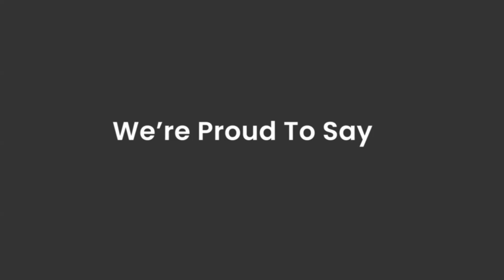amazon clothes for winter for babies,Pajamas,Baby Bibs,Bodysuit,T-Shirt,Bedside Bassinet,Slippers.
Burt's Bees Baby Baby Girls' Family Jammies Matching Holiday Organic Cotton Pajamas
8-Pack Organic Baby Bibs for Girls & Boys - Teething Baby Bibs for Boy, Girl - Newborn Bibs for Baby Girl, Boy
Simple Joys by Carter's Baby Girls' Long-Sleeve Bodysuit, Pack of 5
HonestBaby Multipack Short Sleeve T-Shirt Tee 100% Organic Cotton Infant Baby, Toddler, Little Kids Boys, Girls, Unisex
Delta Children Rocking Bedside Bassinet - Portable Crib with Lights Sounds and Vibrations, Play Time Jungle
Tiny Twinkle Mess Proof Baby Bib, 2 Pack Long Sleeve Bib Outfit, Waterproof Bibs for Toddlers, Machine Washable, Tug Proof
LvYinLi Cute Baby Boy Clothes Suit Toddler Boys' Striped long Sleeve T-Shirt+Denim Overalls Jumpsuit Pants Outfits Sets
Simple Joys by Carter's Unisex Babies' Long-Sleeve Bodysuit, Pack of 7
MORENDL Baby Sock Shoes Toddler Walking Shoes Infant Non-Slip Slippers Boys & Girls Slip On Sneakers